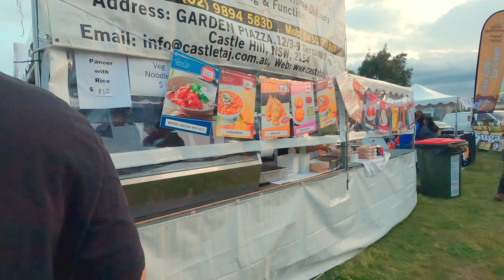Australia - Diwali Mela in Marsden Park,Sydney | Hindi Diwali Vlog 2022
Hi Friends,
In this video, I have covered Vlog about Diwali Mela in our city Sydney, Australia in 2022. There were so many Indian cultural performances, food stalls, cultural activities, live music and so many entertaining things.

Shyam Dave.

Video Title: Australia - Diwali Mela in Marsden Park,Sydney | Hindi Diwali Vlog 2022